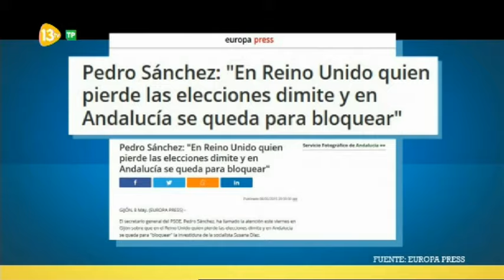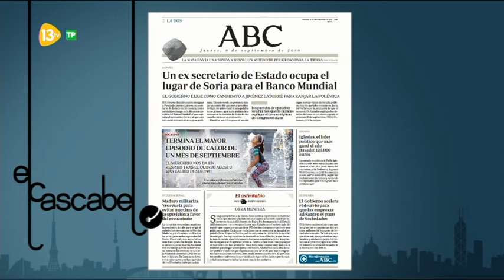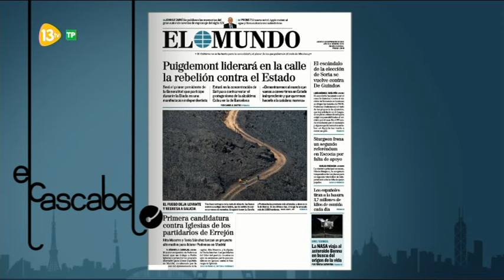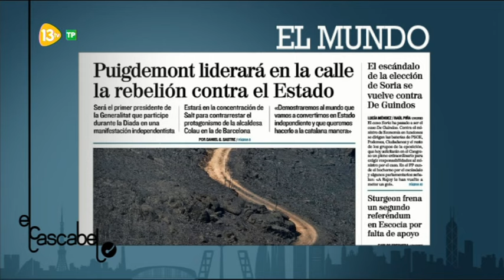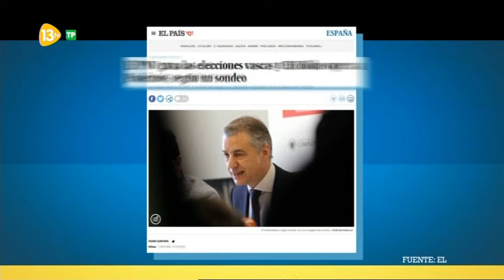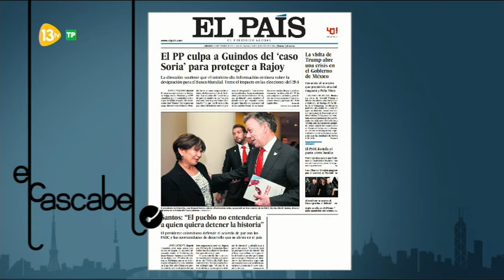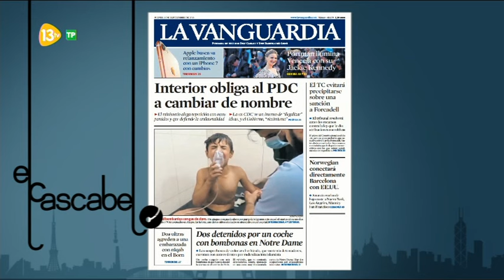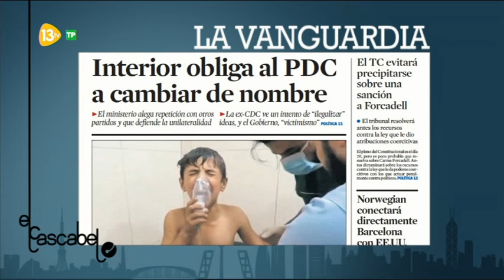El Cascabel 13tv 07.09.16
Tertulianos: Inocencio Arias, Cristina López, Graciano Palomo, Beito Rubido, Martu Garrote, Alberto Sotillos.

Presentado por Antonio Jiménez...